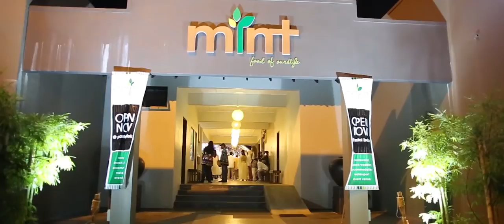Reception Syamil & Izah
shot and edited by iMoments